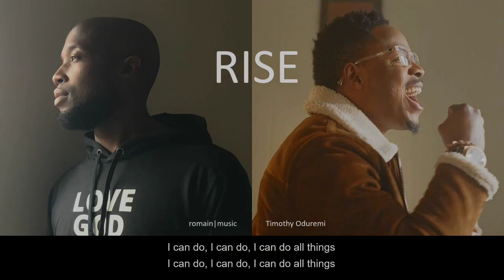Romain - RISE (Lyric Video) feat. Timothy Oduremi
Lyrics Written and Performed By RomainMusic and Timothy Oduremi
Recorded at Pelz Music Studio
Mixed and Mastered By Kolawole Oduremi